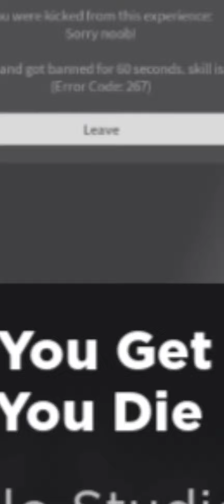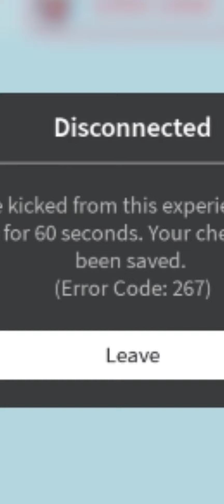Roblox Obby but if I fall I get banned 😱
Today guys I play an obby except if I fall I will get banned from the game and the video sends